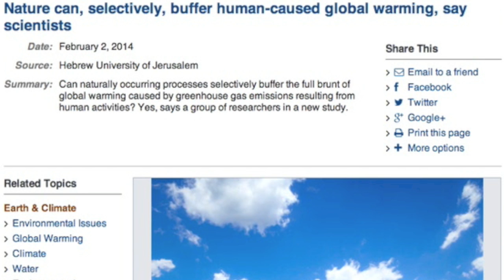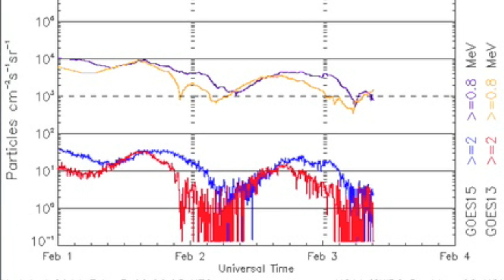S0 News February 3, 2014: New Climate Info